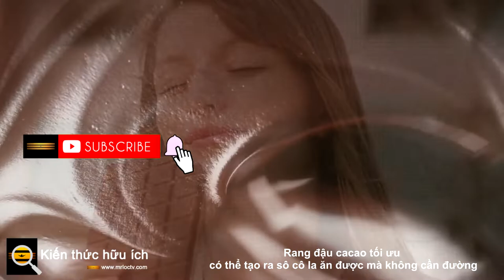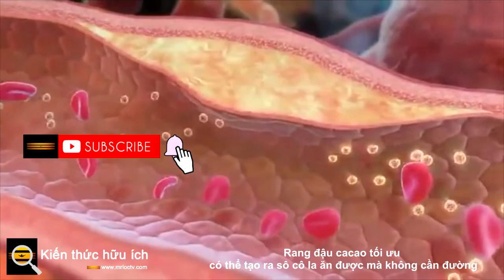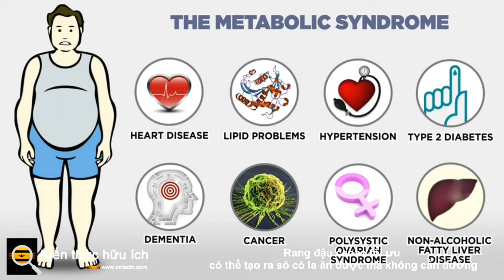Rang đậu cacao tối ưu có thể tạo ra sô cô la ăn được mà không cần đường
Ai mà không thích sô cô la? Có rất nhiều thứ để thích! Có lẽ đó là lý do tại sao người ta ước tính rằng người Mỹ trung bình ăn gần 12 pound sô cô la mỗi năm .

Ở một số hình thức, sô cô la cũng có thể tốt cho sức khỏe của bạn. Ví dụ, ca cao rất giàu polyphenol , một loại chất chống oxy hóa có thể giúp điều trị huyết áp cao và quản lý các gốc tự do trong cơ thể (có thể dẫn đến viêm và tổn thương mô) và tăng cường sức khỏe tổng thể.

Nghe có vẻ tuyệt vời, phải không? Thách thức với sô cô la là ăn ca cao hoặc bột ca cao nguyên chất không thể thú vị như thế nào, chủ yếu là do vị rất đắng của nó. Do đó, sô cô la mà chúng ta thưởng thức thường rất không tốt cho sức khỏe do chứa một lượng lớn đường để tạo ra hương vị đắng của sô cô la. Ngay cả một số loại sô cô la đen cũng cần một số loại đường để mọi người thưởng thức chúng.

Tuy nhiên, một nghiên cứu mới trong Nghiên cứu Hiện tại trong Khoa học Thực phẩm chỉ ra những nỗ lực nhằm hiểu rõ hơn cách chế biến hạt ca cao có thể ảnh hưởng đến hương vị của ca cao và cải thiện khả năng thưởng thức của nó mà không cần phụ gia.

Một nhóm các nhà nghiên cứu tại Penn State, cùng với người sáng lập công ty sô cô la Patric Chocolate , đã xem xét cụ thể các phương pháp rang hạt ca cao khác nhau và cách nhiệt độ và thời gian rang tối ưu có thể cải thiện vị đắng của sô cô la, khiến nó ngon miệng hơn. Quá trình rang được sử dụng để sản xuất sô cô la vì nó giúp loại bỏ nhiều axit trong hạt ca cao khiến sô cô la có vị đắng.

Nghiên cứu bao gồm 145 người tham gia được yêu cầu lấy mẫu 27 sản phẩm sô cô la khác nhau, mỗi sản phẩm được chế biến với đậu rang theo những cách khác nhau để đánh giá phản ứng của mọi người. Các nhà nghiên cứu nhấn mạnh rằng việc dựa vào nhận thức cảm quan để kiểm tra các sản phẩm sô cô la là một cách tiếp cận độc đáo để hiểu được vị đắng của sô cô la.

Các phát hiện từ nghiên cứu cho thấy rằng mọi người thường thấy các sản phẩm sô cô la làm từ đậu rang ở nhiệt độ cao hơn trong thời gian dài hơn (và không có đường!) Thú vị hơn so với đậu được rang thô hoặc rang tối thiểu.